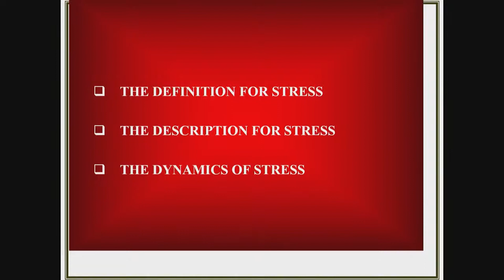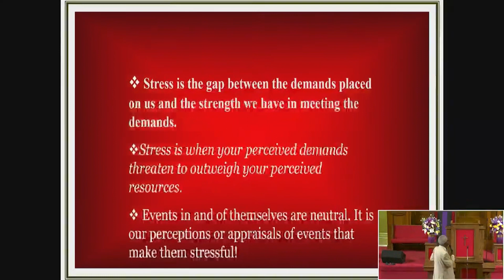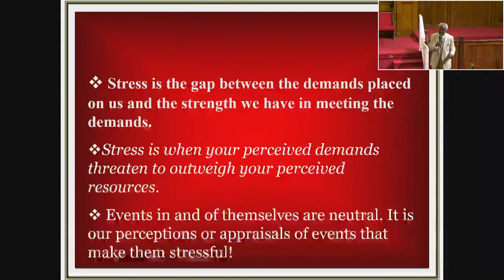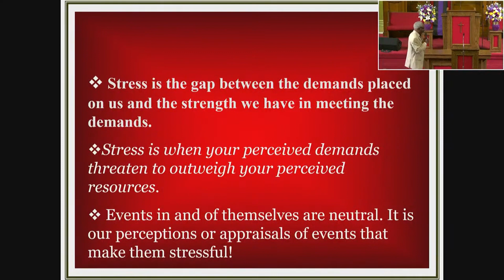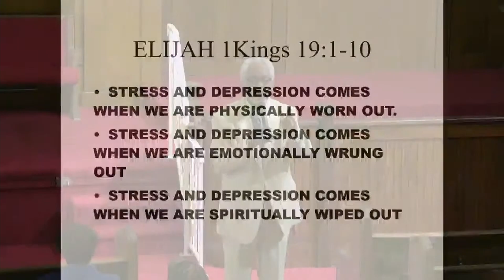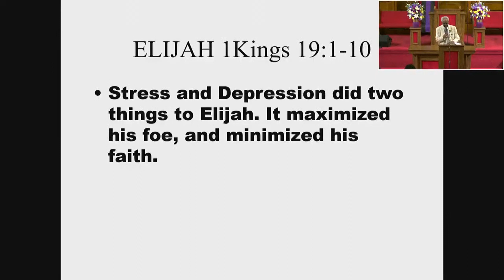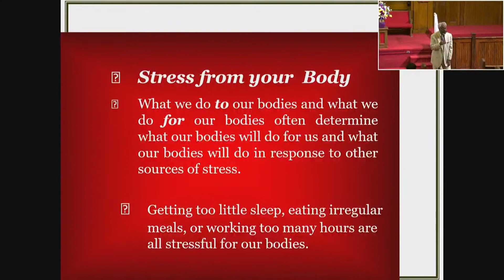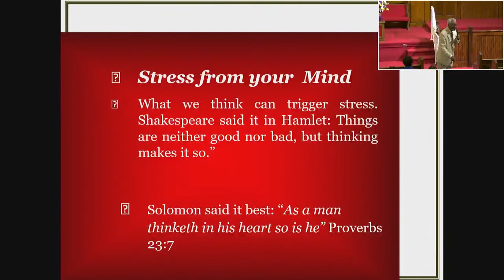The Secret to Managing Situational Stress, Dr. David Lane, Bible School, 1 Kings 19: 1-10; 4/17/22